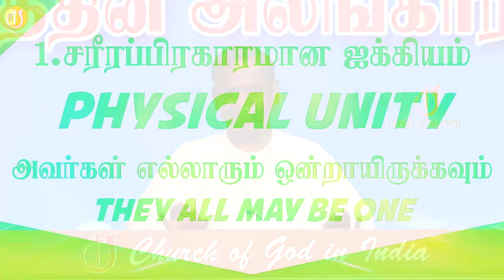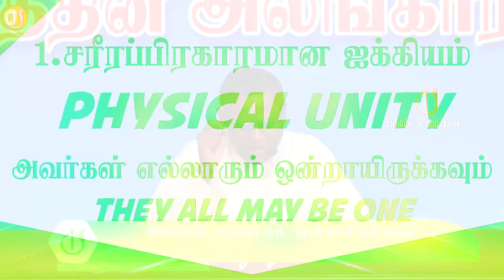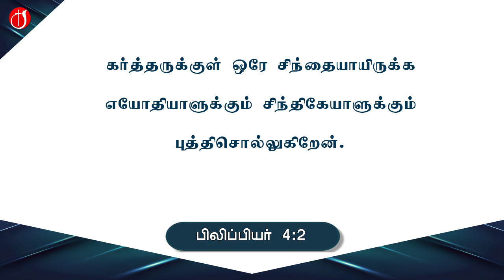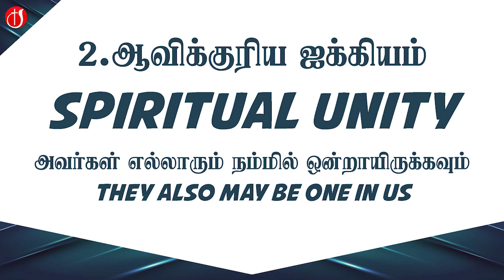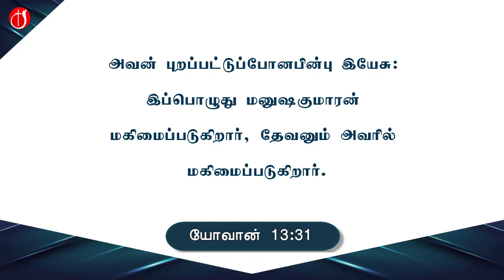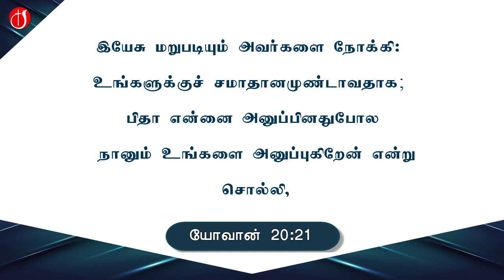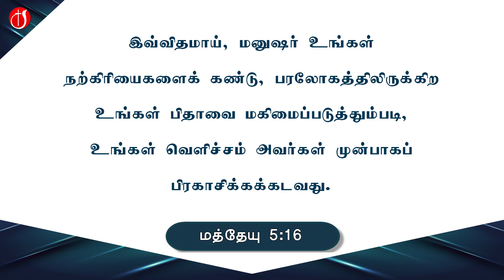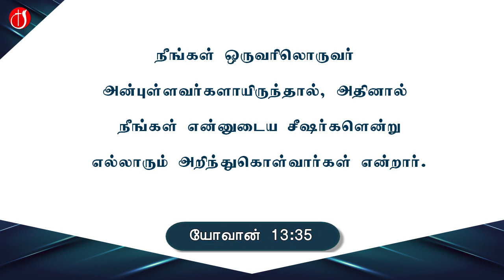🔴Sunday Service 05.02.2023 I ஐக்கியம் I UNITY I PR. J.YESU PAUL I CHURCH OF GOD